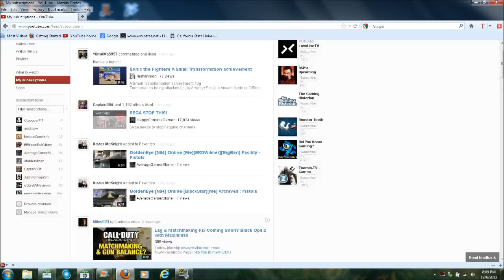New Hideous Youtube Layout!!! YUCK!!! (December 2012)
Today, I got this ugly YouTube layout, and have been trying to revert back to the previous layout.

I have deleted my cookies and refreshed the page, which that didn't work.

Then I tried the whole developer method (Shift + Ctrl + K) and pasting some cookie code from the last layout.  Didn't work.

Has anyone been able to successfully revert back to the previous or older layout?  I just want to get rid of this ugly piece of shit.

*Update*

Anyways, here is a link to the Youtube forums where you can see all the problems with this new layout:

This layout needs improvement for sure.